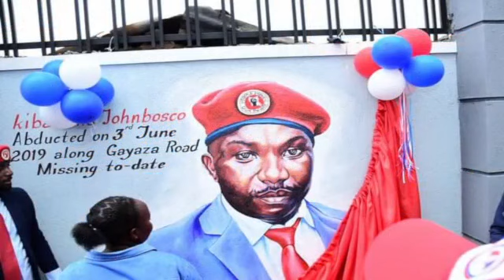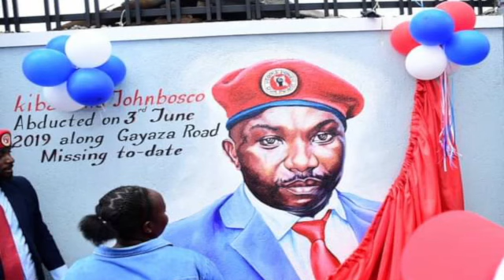BREAKING NEWS! BALLAM YEGAANYE KIBALAMA! AGAMBA ALABIKA ALI MU AMERICA TAWAMBIBWANGAKO